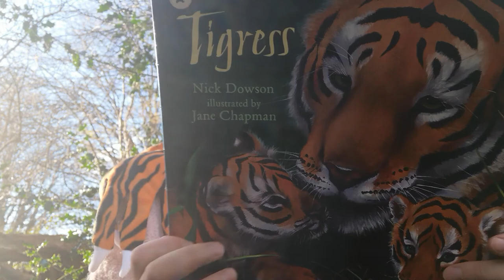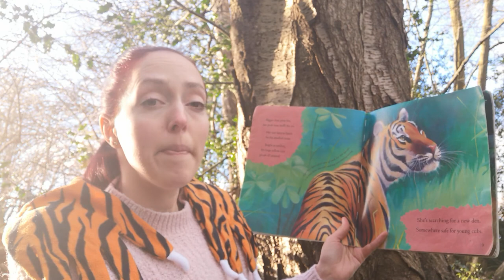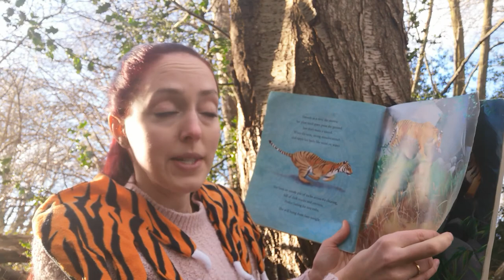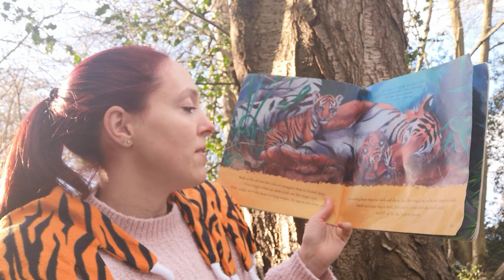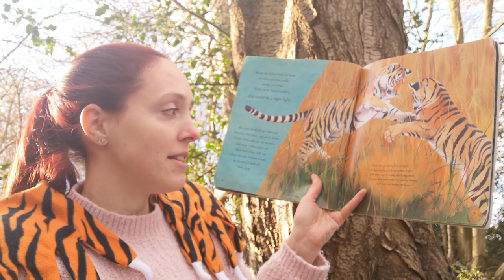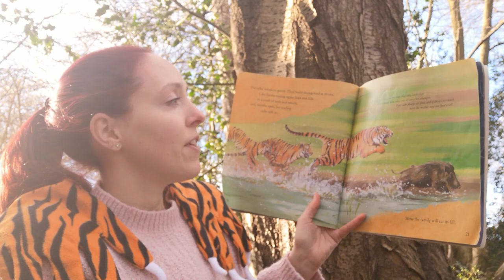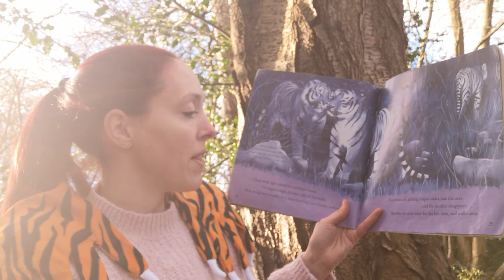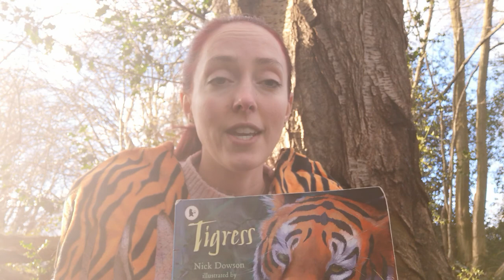Tigress by Nick Dowson